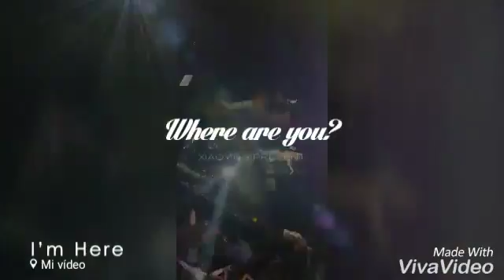Dos hermosas mujeres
Las hijas de una Gran Amiga